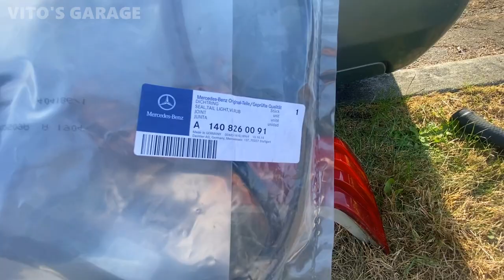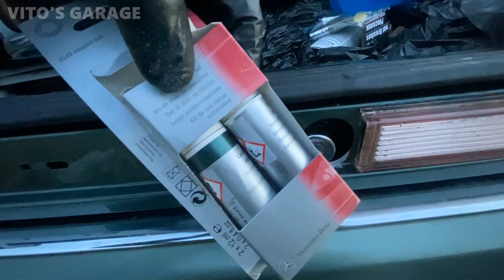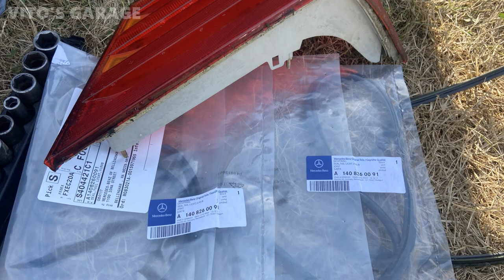Crocodile Mercedes W140 New Tail Light Seals & Hidden Rust Repair + Preservation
Hey friends!

More work on this amazing Mercedes W140!! Installing New Genuine Tail Light Seals, Cleaning everything and inspecting for rust. Learn how to fix and stop rust using my methods!

I love socializing and meeting new people:
1) VITO'S GARAGE ON FACEBOOK:

SOME OF MY VIDEOS:
1) A Day in Life of Mercedes Owners! Great People, Great Company, Great Cars! We are Family!

2) The Owner is Picking up His Repaired Mercedes W124 E320! Here's What's Been Done to it + Test-Drive!

4) This 1985 Mercedes 500SEL W126 Has Sat For 10 Years in Grandma's Desert!! SAVED From Junkyard!!!

5) Crocodile Mercedes W140- Not New But Almost Like! Lots of Work! + New Cluster Bulbs & E-Brake Handle

6) Back To Life After 3 Years!! Limp Mode/No Power/No Acceleration V12 E32 BMW 750iL Diagnosis & Repair

11) The Best Rust Protection & Undercoating For Your Car Nobody Will Tell You About! Mercedes 190E

12) We Share The Same Passion! Two Mercedes 190E W201, BMW E34, Mercedes W126 & Honda CRX !!!